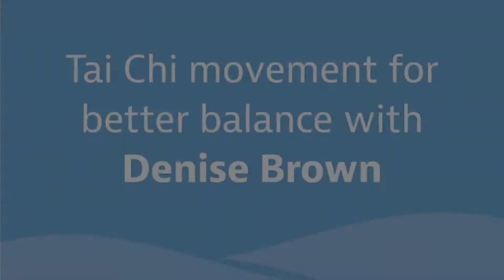Tai Chi for Health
What is tai chi? Denise Brown, fitness instructor at the Lake Health​ Wellness Institute, explains the origins of tai chi and demonstrates some simple tai chi movements for warming up, better balance and strengthening muscles. Want to learn more? Try a group tai chi class at the Wellness Institute’s fitness studio